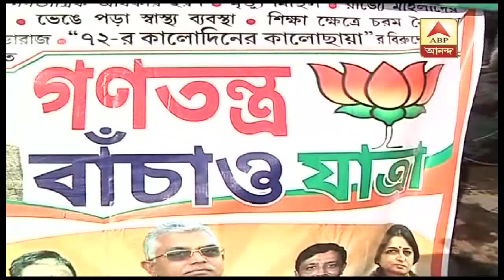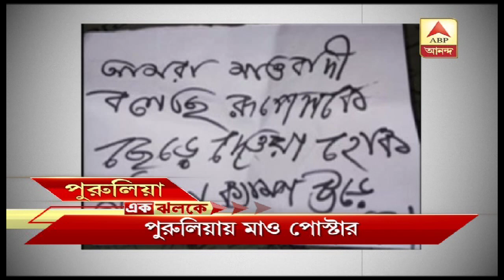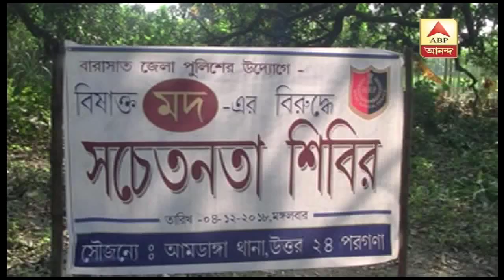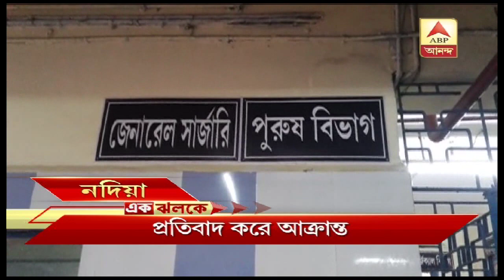কোচবিহারে রথযাত্রার আগে হাওয়া তুলতে প্রচারে কৈলাস | Ek Jhalake | ABP Ananda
Kailash Vijayvargiya campaigns in Coochbehar ahead of Bjp's rathyatra programme.More such news at a glance only on Ek Jhalake.